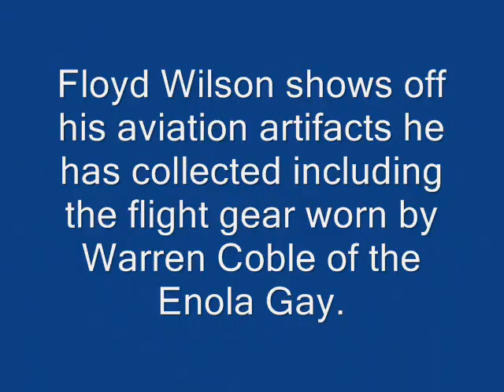Enola Gay movie